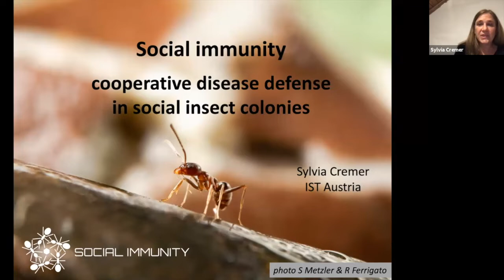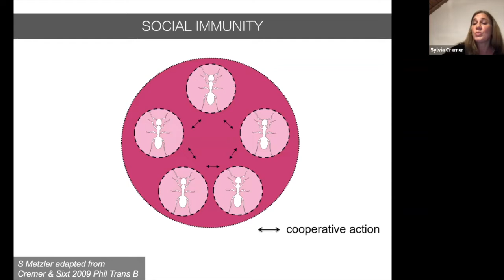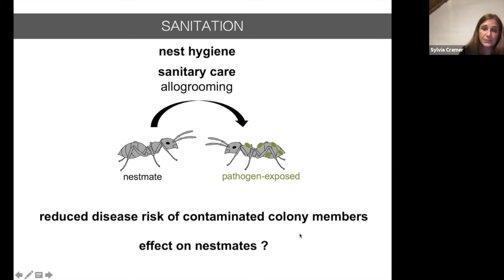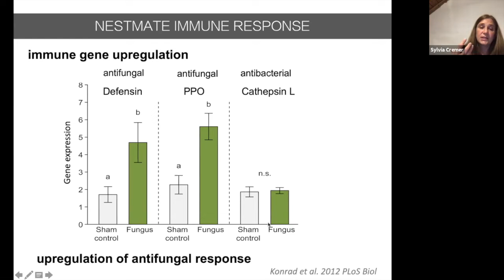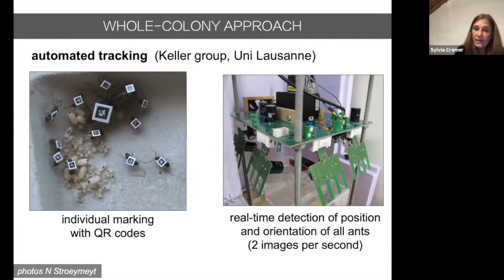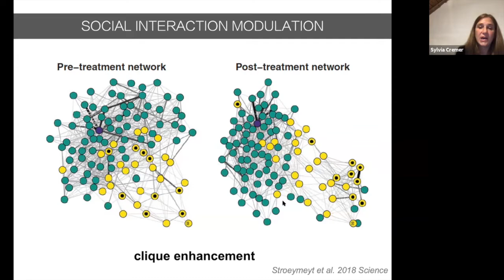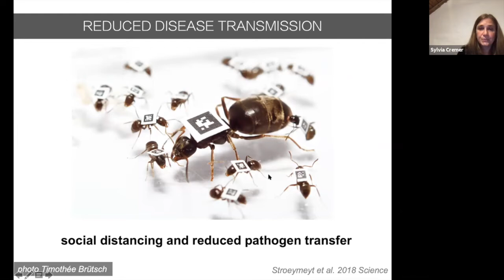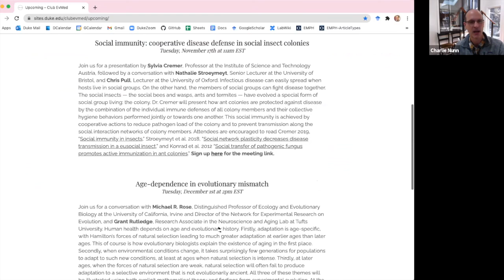Club EvMed: Social immunity: cooperative disease defense in social insect colonies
This Club EvMed event occurred on November 17, 2020.

This presentation was given by Sylvia Cremer, Professor at the Institute of Science and Technology Austria, and followed by a conversation with Nathalie Stroeymeyt, Senior Lecturer at the University of Bristol, and Chris Pull, Lecturer at the University of Oxford. Infectious disease can easily spread when hosts live in social groups. On the other hand, the members of social groups can fight disease together. The social insects — the social bees and wasps, ants and termites — have evolved a special form of social group living: the colony. Dr. Cremer presented how ant colonies are protected against disease by the combination of the individual immune defenses of all colony members and their collective hygiene behaviors performed jointly or towards one another. This social immunity is achieved by cooperative actions to reduce pathogen load of the colony and to prevent transmission along the social interaction networks of colony members.